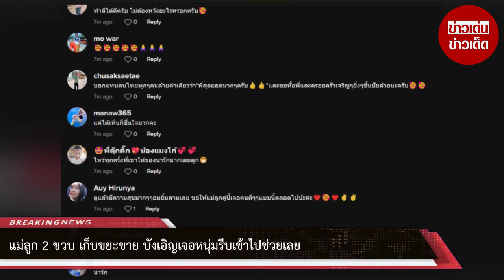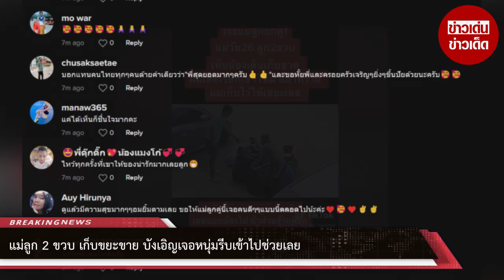แม่ลูก 2 ขวบ เก็บขยะขาย บังเอิญเจอหนุ่มรีบเข้าไปช่วยเลย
00:00 - Intro
00:10 - News
01:00 - Minute